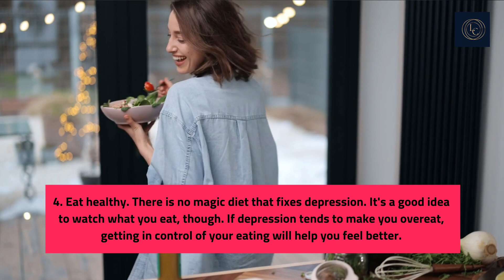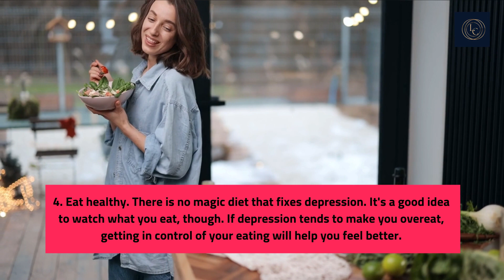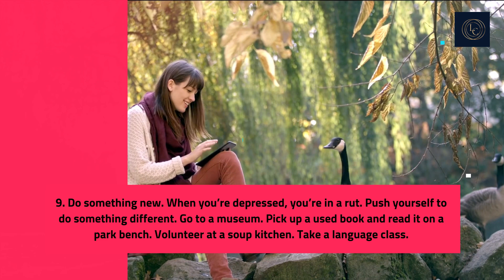11 Home Remedies For Depression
What are the 4 main causes of depression?

The four major causes of depression are:

1. Family history. Though there are no specific genes that we can look at and trace to depression, if your family members have had depression, you are more likely also to experience depression. ...
2. Illness and health issues. ...
3. Medication, drugs, and alcohol. ...
4. Personality.

Being depressed can make you feel helpless. You're not. Along with therapy and sometimes medication, there's a lot you can do on your own to fight back. Changing your behavior -- your physical activity, lifestyle, and even your way of thinking -- are all natural depression treatments.